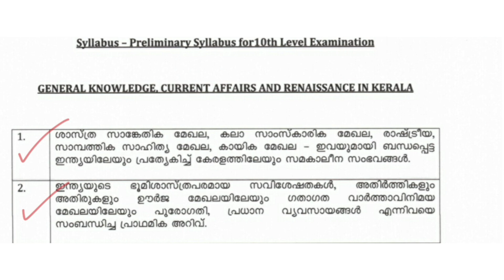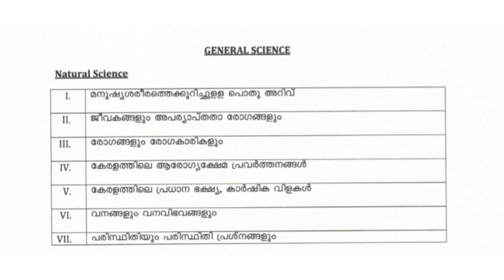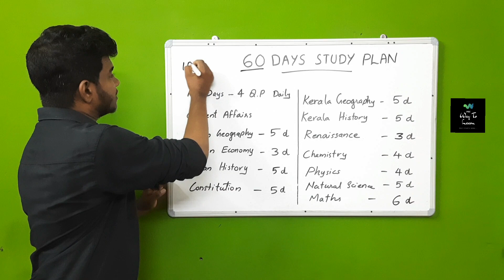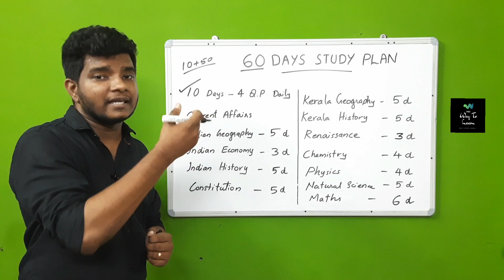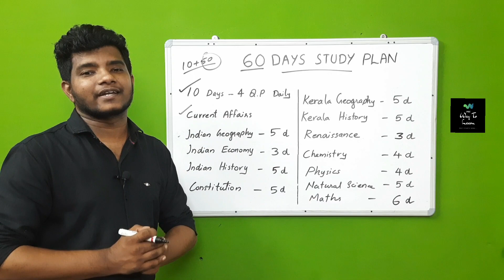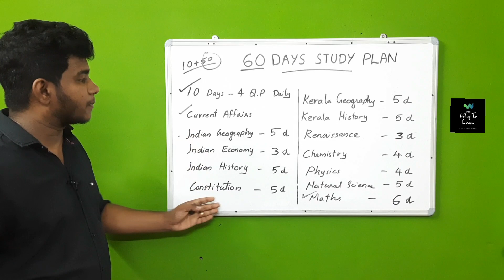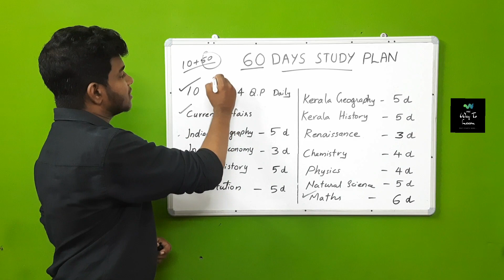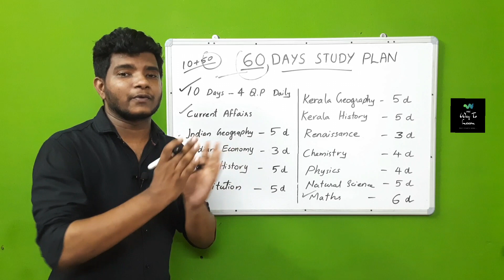60 ദിവസം കൊണ്ട് PSC പ്രിലിമിനറി നേടാം|| 60 DAYS STUDY PLAN|| ഇനി സമയം കളയാനില്ല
PSC WAY TO LEARN

60 DAYS STUDY PLAN FOR CLEARING 10 TH LEVEL PSC PRELIMINARY EXAM

60 ദിവസം കൊണ്ട് പി എസ് സി പ്രിലിമിനറി നേടാം , അടിപൊളി സ്റ്റഡി പ്ലാൻ ഇതാ